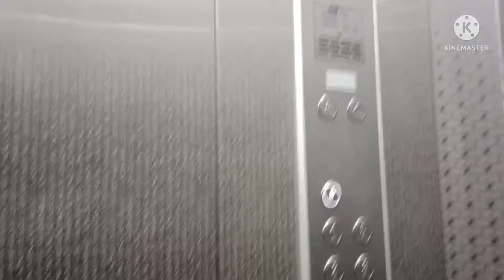BUBBLES,KITE & BDAY MIXED 🥰